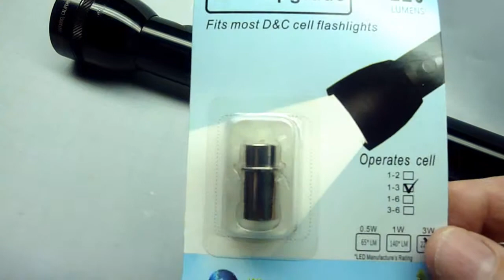Upgrading the Maglight Flashlight to LED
Replacing the old flashlight bulb with a LED bulb in a Maglight 3 D cell flashlight.